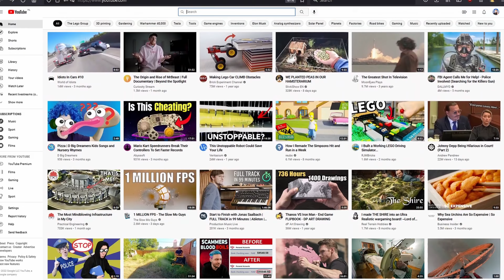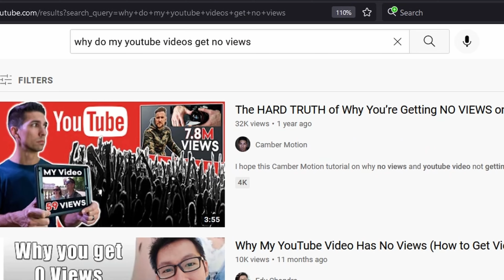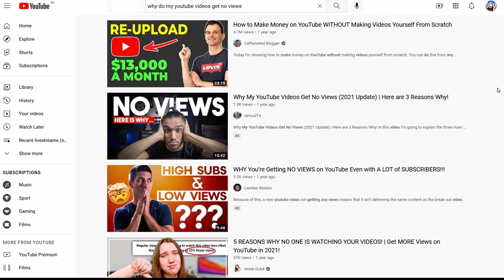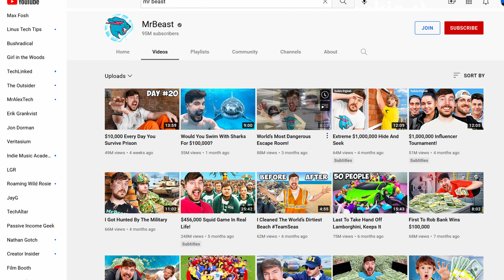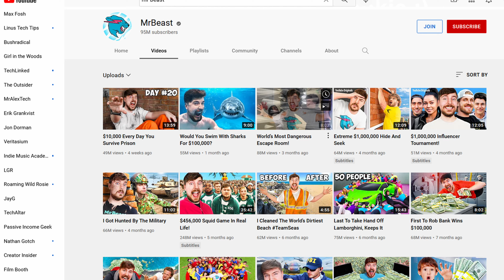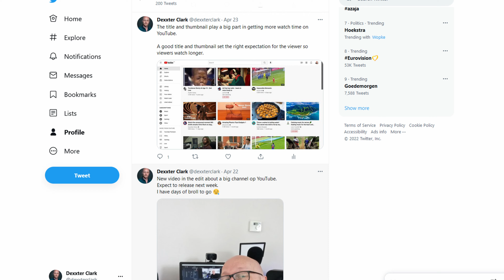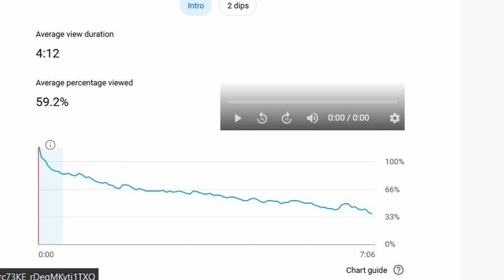You are THINKING about YouTube WRONG! -- Why is my video getting no views?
Why is my youtube video getting no views? You need to take a different approach! A video with small youtubers support and motivation.

If your YouTube channel is not growing, I have some mindset ideas.
Because why is my youtube video getting no views is actually pretty simple, but you won't like the answer: it is not the algorithm, It is your content.
Especially in competitive niches you won't be able to grow and experiment as much, becuase you are outranked instantly.

Why won't my YouTube channel grow? you probably need to make more content.
Because when you make more content, you get more experience.

But your main takeway why your videos don't get any views should be:
focus on audience retention to get more watch time.
focus on getting people to click
get more channel authority by scoring more watch time.

• 0:00 Why is my youtube video getting no views
• 0:57 These questions explain why your channel doesn't grow
• 1:30 YouTube DOES rank you
• 2:28 CTR misunderstanding
• 4:25 How to bend your thinking
• 5:49 3 actions to get views